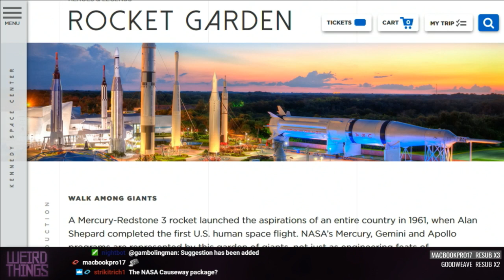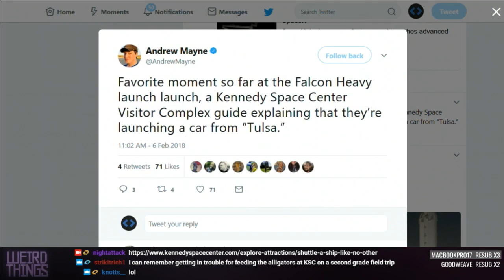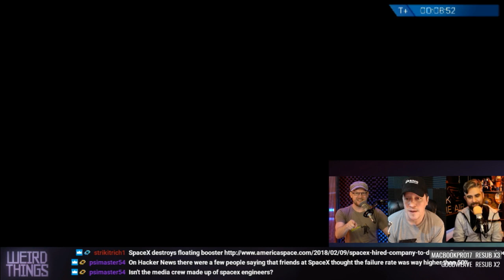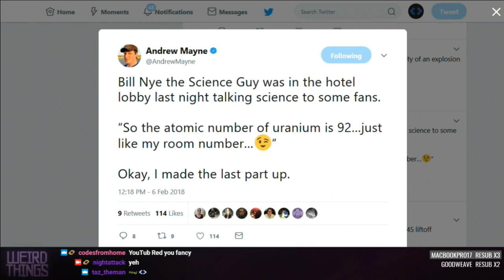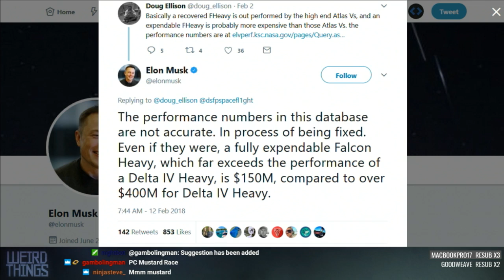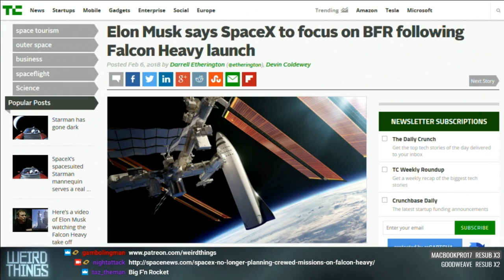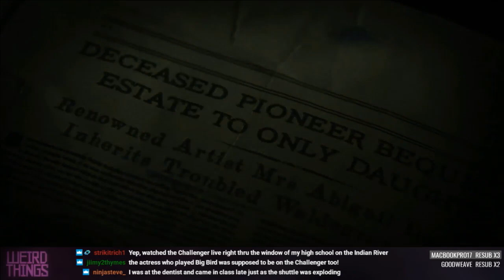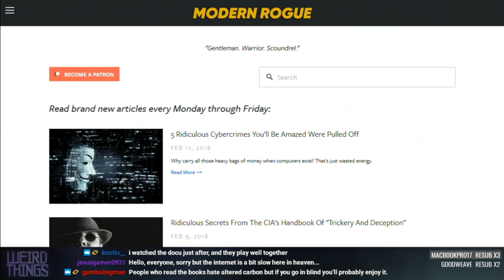Weird Things Ep. 297